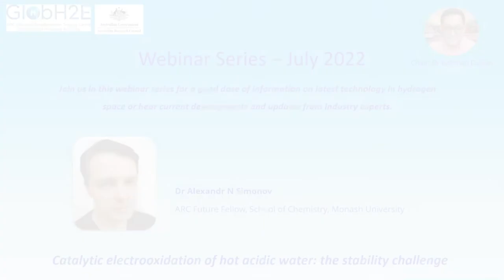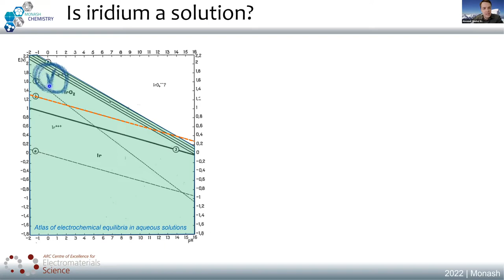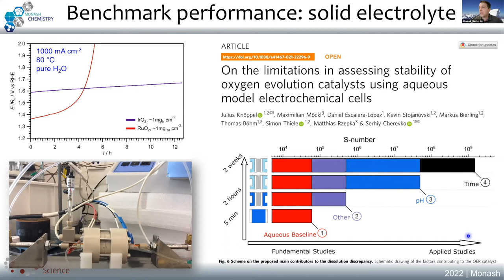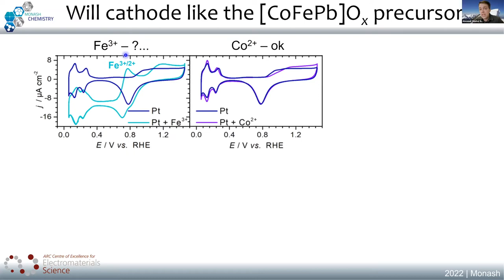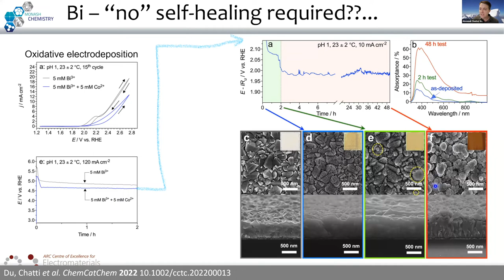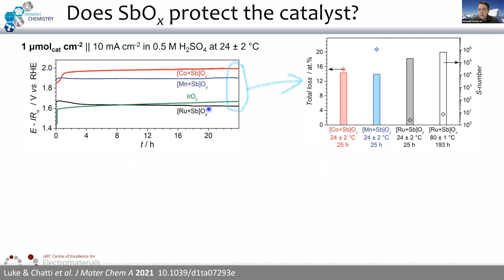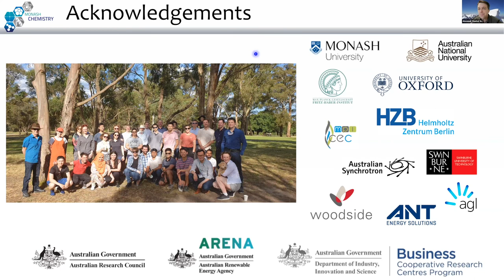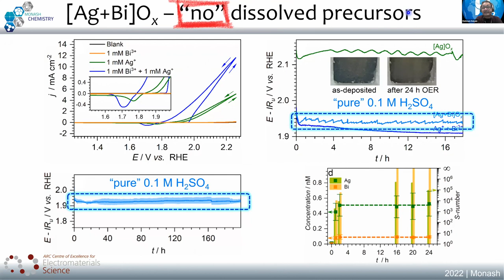GlobH2E - July webinar with Dr Alexandr N Simonov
Hear from Sasha, our first GlobH2E webinar series speaker as he shared about the  catalytic electroxidation of hot acidic water: stability challenge.